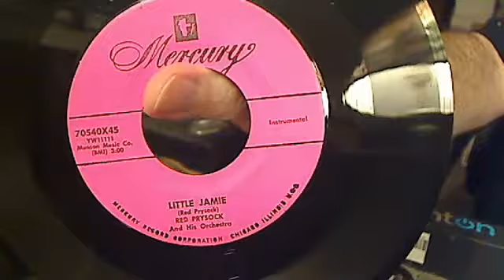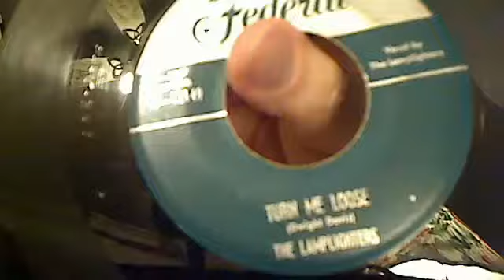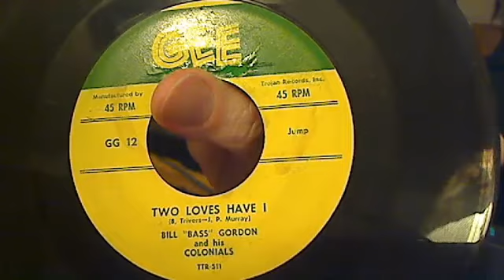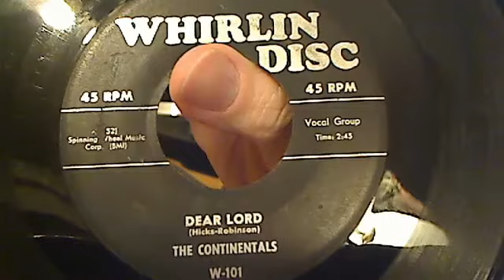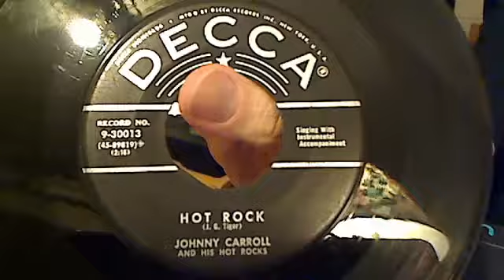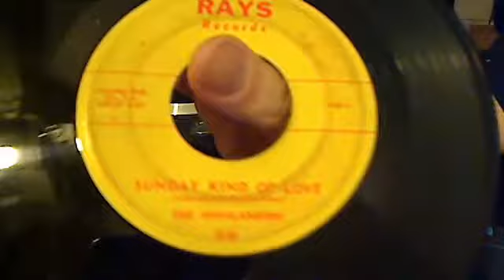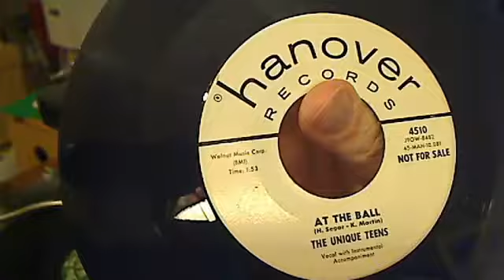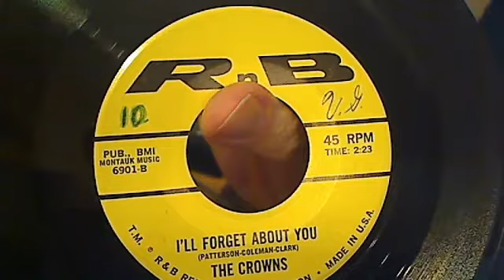Johnny G's Vinyltreasure Show 05-09-2015 50s and 60s Part 1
It's time again for the Vinyltreasure Show! join me as I show you all the cool 45s I play on Saturday night's on TOPSHELF oldies!!